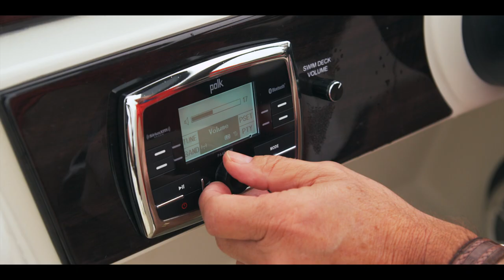Harris FloteBote | Pontoon Boat Brand Film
Pontoon Boat
Pontoon Boats
Pontoons Boat
Pontoon for Sale
Party Boats
Pontoons for Sale
Pontoon Boat For Sale
Deck Boats for Sale
Family Boats
Fishing Pontoon Boats
Pontoon Party Boat

It took more than 50 years to build the legend of the stellar performance of Harris FloteBote pontoon boats - but it only takes a few moments at the helm to believe that impressive performance is our standard. Now imagine boat innovation on top of that performance. Harris FloteBote engineers did. Behold the state-of-the-art boat performance packages that take your on-water capabilities to a whole other level. Experience better control of hard turns, cut through waves with precision and embrace thrilling speeds out on the open water... all on a luxury pontoon boat. See for yourself what makes the Harris FloteBote performance packages a cut above the rest.

Harris FloteBote
1111 N. Hadley Rd.